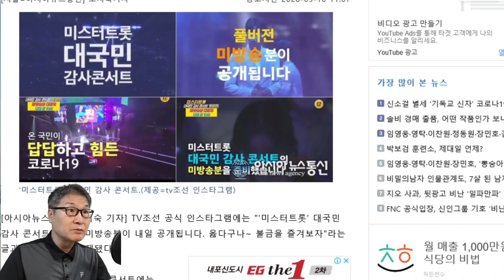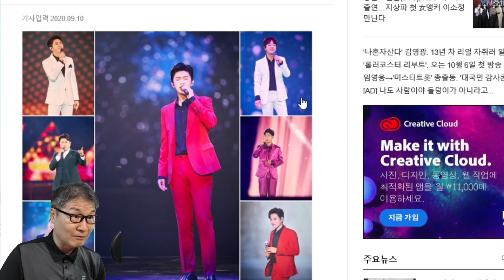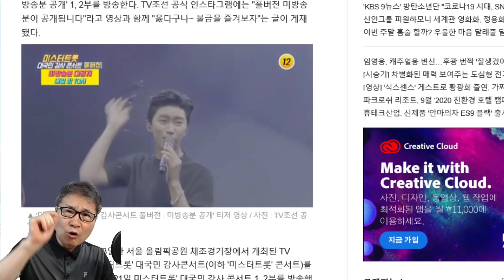미스터트롯 콘서트, 극적 재개(?)일시 9월11일 밤 10시, 장소 TV조선, 입장료 무료!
가수 임영웅부터 영탁, 이찬원, 정동원, 장민호, 김희재, 김경민, 신인선, 김수찬, 황윤성, 강태관, 류지광, 나태주, 고재근, 노지훈, 이대원, 김중연, 남승민까지 '미스터트롯' 주역들이 총출동한 '미스터트롯 대국민 감사콘서트'의 열기가 안방으로 전해진다. TV조선은 11일 밤 10시 '미스터트롯 대국민 감사콘서트 풀버전 : 미방송분 공개' 1, 2부를 방송한다. TV조선 공식 인스타그램에는 "풀버전 미방송분이 공개됩니다"라고 영상과 함께 "옳다구나~ 불금을 즐겨보자"는 글이 게재됐다.